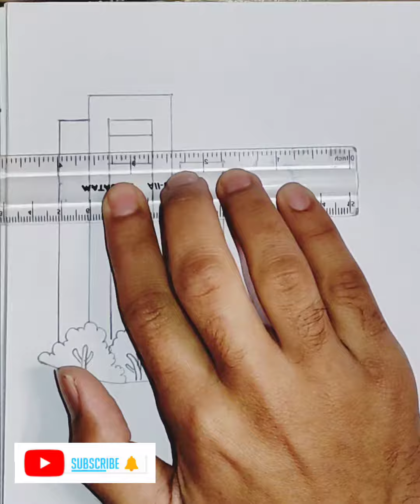easy skyscraper building🏢drawing trick for kids.